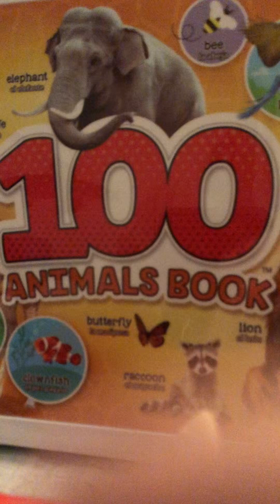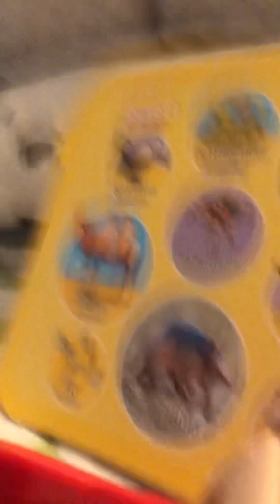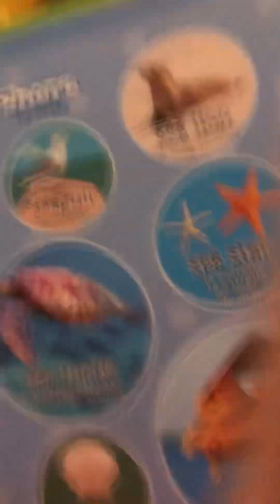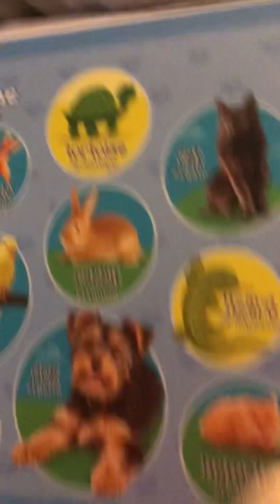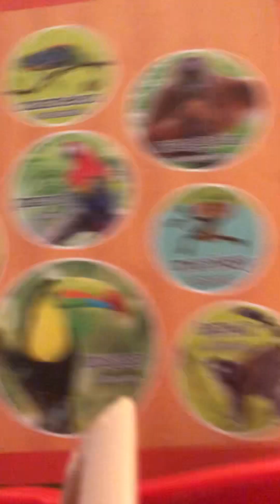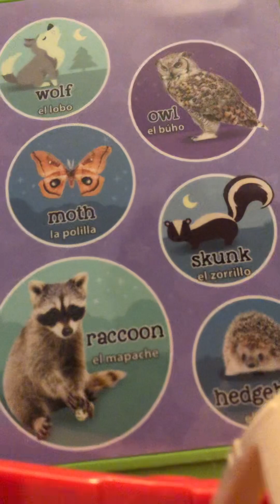The 100 Animal Book